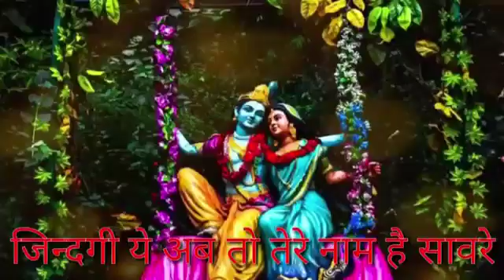krishna top bhajan😑🙂☺😚😚